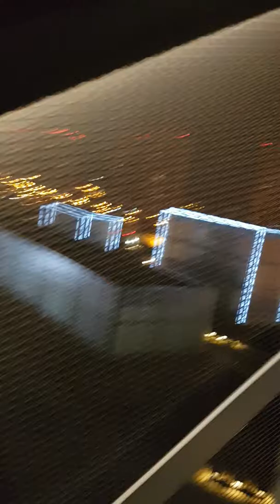Kupex Szyb SH